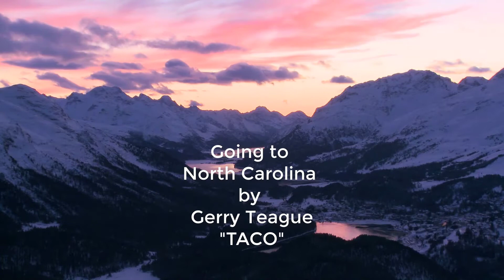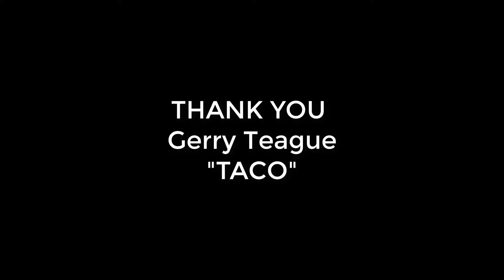NC Song Taco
North Carolina Bound by Gerry Teague